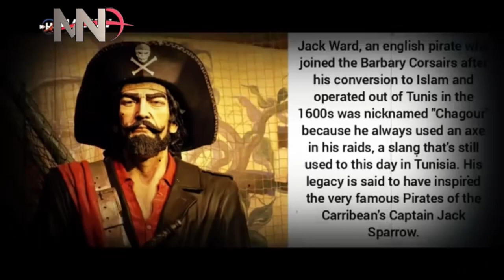The real story of Jack Sparrow|| Jack Sparrow haqeeqat me kon tha🥵🥵🥵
Logo k liy intertainment
History of Jack Sparrow pirates 🏴‍☠️
Jack sparrow ki asal history
Kiya huwa jb log in samundari lotero se takre
samundar k badshah Jack Sparrow
King of sea Jack Sparrow
Who is Jack Sparrow
Jack Sparrow pirates 🏴‍☠️ kitna khatarnak dako tha samundar ka
Samundar ka iklota King Jack Sparrow
Jack Sparrow pirates 🏴‍☠️ ki haqeeqat kiya hai
Yeh itna khatarnak ku tha k kisi pr rahm nahi karta tha
Itna khatarnaak k koi jahaz Is lotere se bach nahi sakta tha
Jack Sparrow pirates 🏴‍☠️ Musalman k say huwa
Is ne apni zindagi k say badli
Romans ko k say Itna bada nuksaan pohchaya is bande ne
Or akhir Is sb se k say jaan chudai Jack Sparrow  ne
Apni zindagi ko badalne ka fasela k say kiya
K say Isne Islam ☪️ ko apnaya
Islam se k say excited huwa